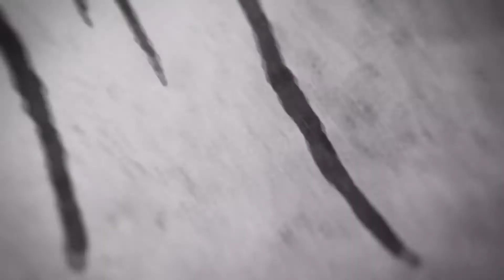CORRUPTING FETCH - Infamous: Second Son - Let's Play / Walkthrough / Gameplay - Part 12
Leave a like fo infamous fame

Insert game description here

Developer: Sucker Punch Productions
Release: March 21, 2014
Genre: Action-adventure
Platform: PS4
Publisher: Sony Computer Entertainment

I'd also like to throw it out there that Amazon.com is the best shopping website EVAR.

Dumb tags:

Walkthrough Playthrough "Video Game" Guide Help Part Live Commentary "Live Commentary" FFiYthrough Foxthrough Let's Lets Play "Let's Play" "Lets Play" LP Gameplay "Single Player" Single Player HD 1080p 720p 480p 360p
Infamous Second Son "Second Son" "Infamous Second Son" Delsin Reggie Augustine Smoke Neon Video Fetch Hank Eugene Concrete Evil Karma "Evil Karma" Seattle